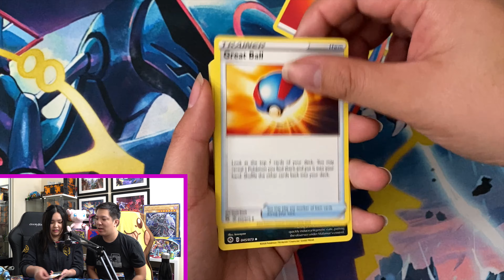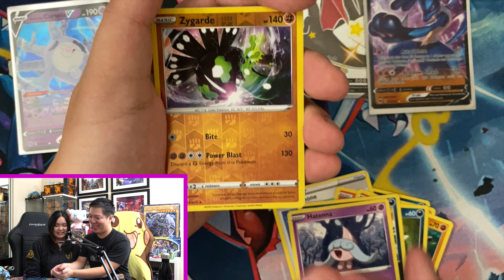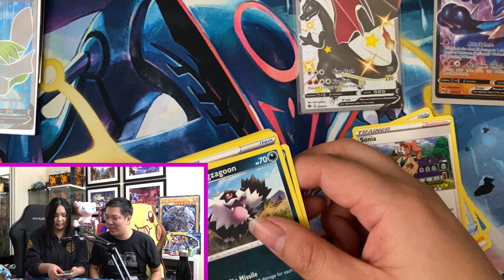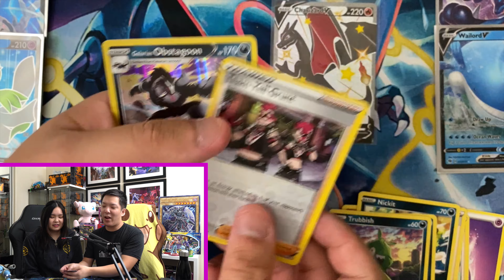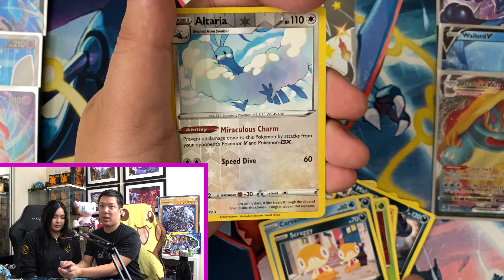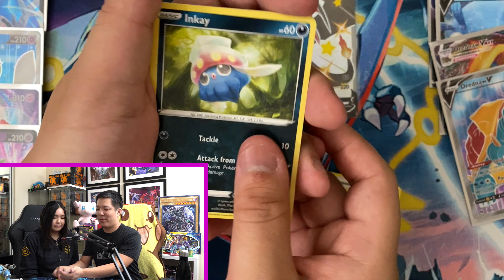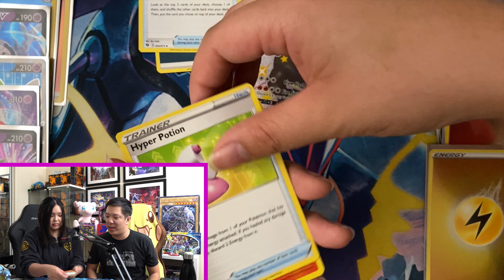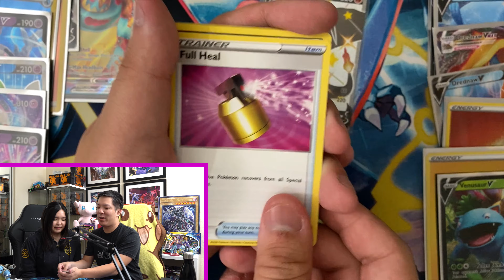*SHINY CHARIZARD finally!* OPENING 40 CHAMPIONS PATH Boosters Pokemon PACK WAR ( to wash dishes)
We opened 40 Pokemon CHAMPIONS PATH boosters to see if we can pull that SHINY Charizard which we haven't gotten yet. To raise the stake, we randomly selected 20 boosters in order to have ourselves a PACK WAR (the contest to see who opens the most valuable cards). This PokemonCard opening raises some of the craziest PokemonTCG reactions!

►TIMESTAMPS
00:00 Intro
01:40 PACK OPENING BEGINS!

Pokemon Vivid Voltage Booster Box
Pokemon Vivid Voltage Elite Trainer Box

MORE POKEMON VIDEOS!

ABOUT US
Stacy and I are Pokémon Content Creators focusing on physical gameplay of the Pokémon Trading Card Game! We also like to do unboxing videos and early openings while giving back to our YouTube Subscribers and Instagram followers through regular giveaways!

Perfect Rares began in October with the focus of showing off the 'Game' in Pokemon Trading Card Game. As many channels focused on collecting, grading, and pack opening - we wanted to show another side of Pokemon Cards : Pokemon Card Battles. We'll do our best continue giving back to all of you and hope you continue to enjoy our ever EVOLVING content!

MUSIC CREDITS
Soaring the Sky - Retrospecter
Goodbye Alola - GlitchxCity
Route 201 - GlitchxCity

Upcoming Content:
Pokémon TCG Battles - Let us know what battles you like to see!
Pokémon Deck Building Sessions!
Pokémon TCG Online VS gameplay